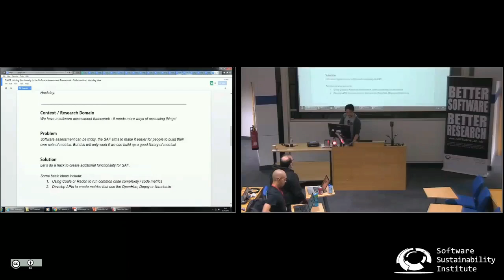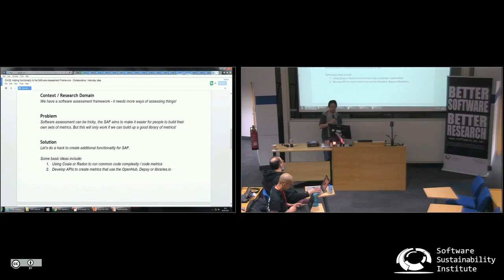Adding functionality to the Software Assessment Framework